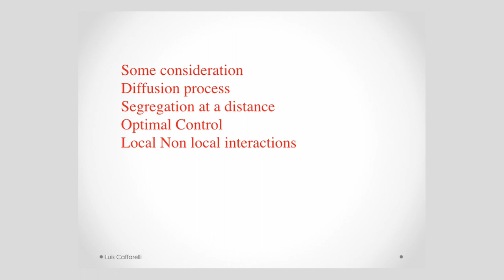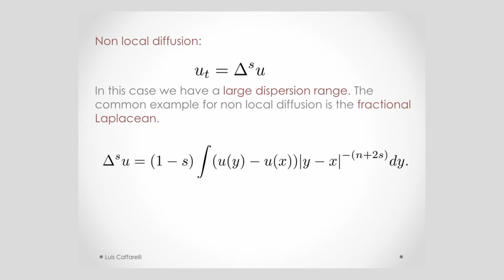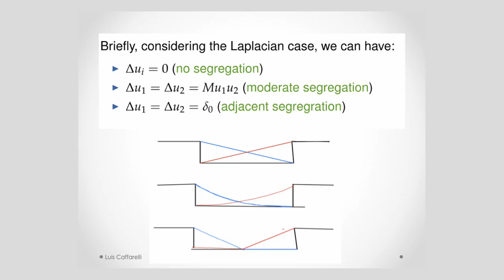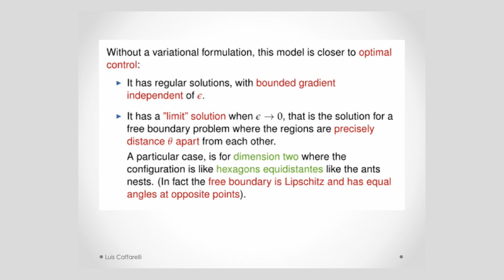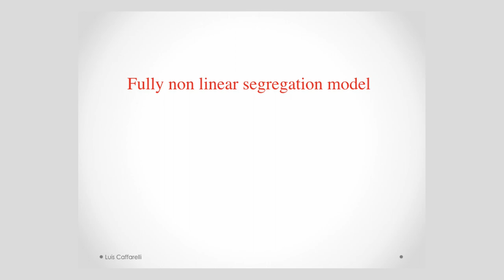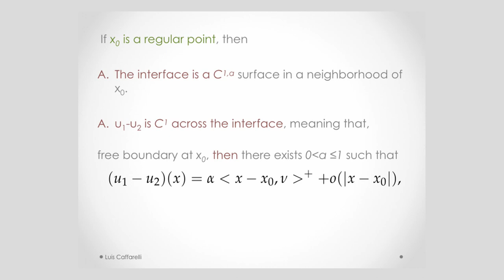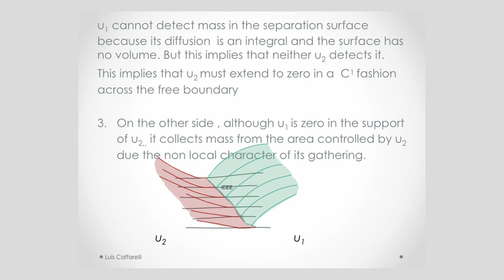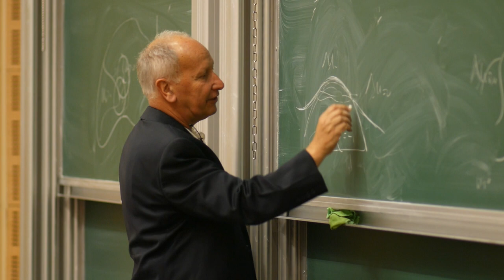Some models of segregation - wykład prof. Luisa Caffareliego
25 czerwca 2018 roku w Instytucie Matematyki odbył się Wykład im. Stanisława Łojasiewicza, który wygłosił profesor Luis Caffarelli (University of Texas at Austin: Department of Mathematics and Institute for Computational Engineering and Sciences (ICES)), światowej sławy matematyk zajmujący się teorią równań różniczkowych cząstkowych. Caffarelli jest laureatem wielu nagród naukowych takich jak Leroy P. Steele Prize (2009) czy Wolf Prize in Mathematics (2012). Jest także członkiem National Academy of Sciences oraz Papieskiej Akademii Nauk.